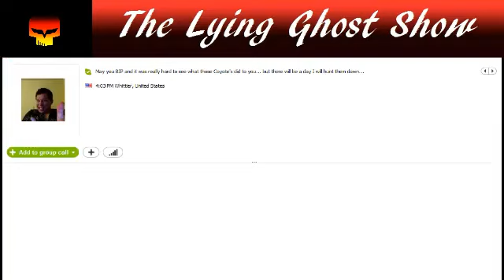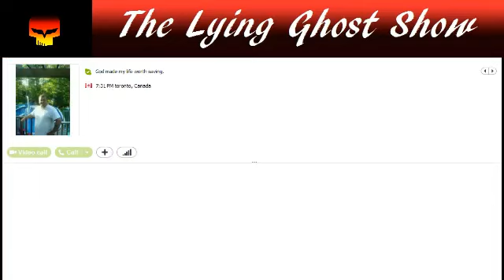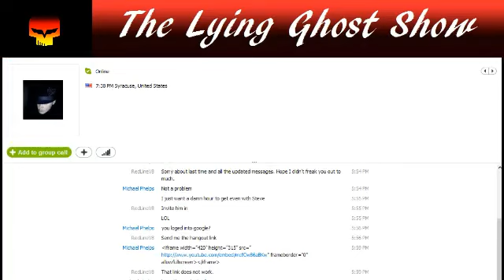Women somehow lead to moral nihilism